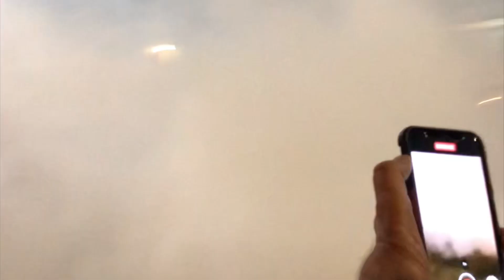MASSIVE BURNOUTS AND CARNAGE @ LANGLEY GOOD TIMES CRUISE IN 2022